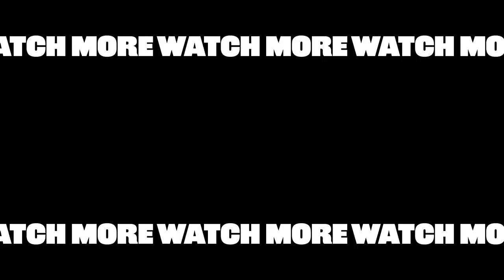Lili Reinhart Plays With Puppies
You asked, and we delivered! In honor of her new movie Look Both Ways, we invited Lili Reinhart to make her dreams come true and play with some puppies (while answering YOUR questions)! So, which Riverdale costar is getting her to do TikTok dances? What was her first impression of J.Lo? And what musical TV series did she almost star on? Watch and find out!

MUSIC

STILLS
2018 CFDA Fashion Awards - Street Sightings
Gilbert Carrasquillo/Getty Images